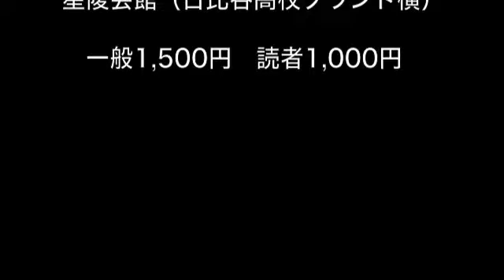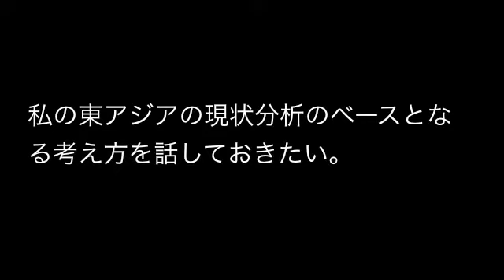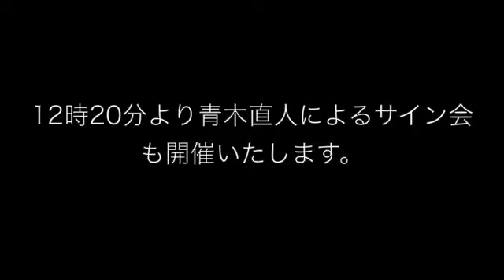【青木直人】第一回自主講演会のお知らせ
日時：4月12日（日）午後1時〜午後4時
開場：午後12時20分（サイン会）
場所：星陵会館（東京・永田町）
参加費：一般1,500円

※音声は携帯電話からの録音ですので、聞き取りづらいかと思いますがご了承下さい。